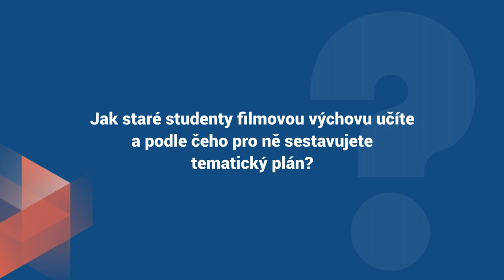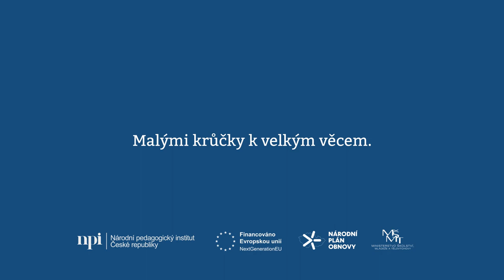Jiří Hruška: Film a matematika? Zkuste reportáž o řešení kvadratické rovnice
Jiří Hruška je češtinář a dějepisář, vyučuje na Jazykovém gymnáziu Pavla Tigrida v Ostravě. S filmovou výchovou se jeho studenti mohou potkat ve speciálním semináři zařazeném do čtvrtého ročníku. Náplň semináře se rok od roku mírně mění, jak Hruška říká, vždy záleží na konkrétních zájmech studentů, kteří se v ročníku sejdou. Někdy se vyučující zaměří na teorii, jindy na mediální gramotnost a jindy jsou zas hodiny plné praktické filmařiny. Co seminář i využití prvků filmové výchovy v dalších předmětech studentům přináší? Učí je kriticky myslet, komunikovat a správně využívat moderní technologie.